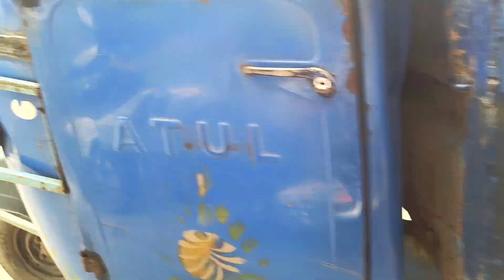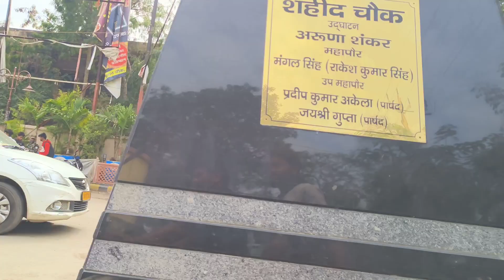daltonganj chemuhan pash se Ghar pe Jane me kya kya mila dekhne ke liye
daltonganj chauhan pash se Ghar pe Jane me kya kya mila dekhne ke liye
dhoni ilaz ke liye baba se mile,
daltonganj
,bihar news
,daltonganj turist please,
daltonganj city,
daltonganj railway station,
bihar jharkhand news,
betla rastriya udhyan daltonganj,
daltonganj jharkhand,
daltonganj palamu
,jharkhand butyful city daltonganj,
satbarwa daltonganj,
daltonganj bus stand
,daltonganj to ranchi,
daltonganj today news
,top turist please in daltonganj
,daltonganj vlog,
daltonganj city drone view